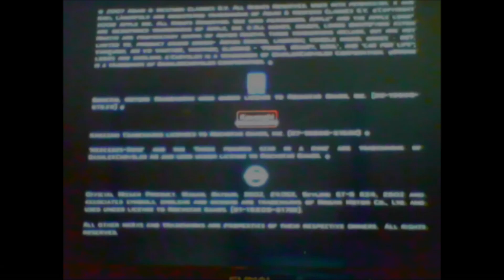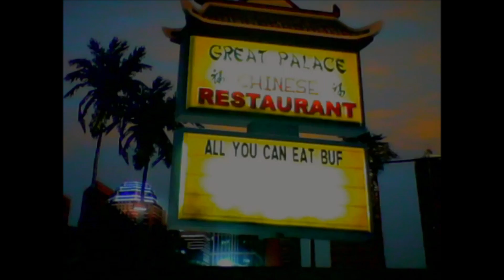kool Watch gaming episode 3 midnight club las angales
Your pobaly sick of minecraft or not but re you go!